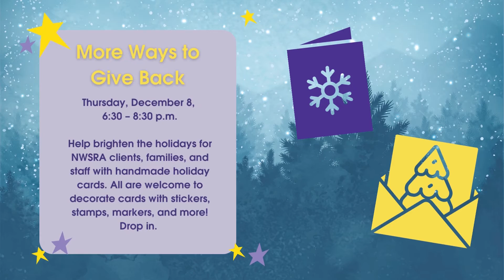Read for the Stars - Winter Reading Challenge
Our Winter Reading Challenge is right around the corner! 🌟
Monday, December 12 - Tuesday, January 31

Adults and teens get a mug and kids get a star shaped stress ball for completing the program. 💫

Get ready to read for the stars this winter! To find more information on our Winter Reading Challenge, visit our